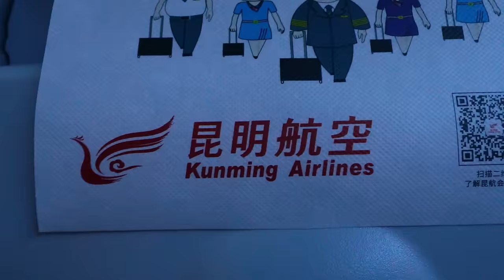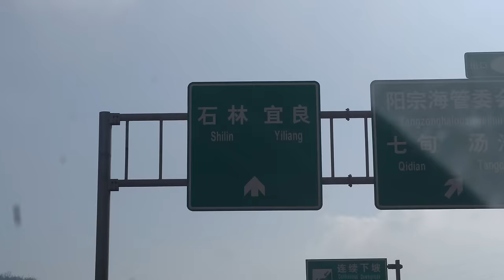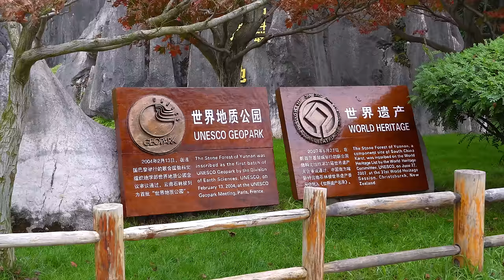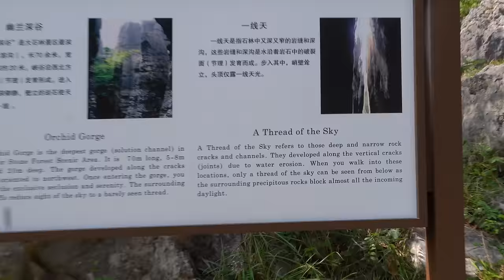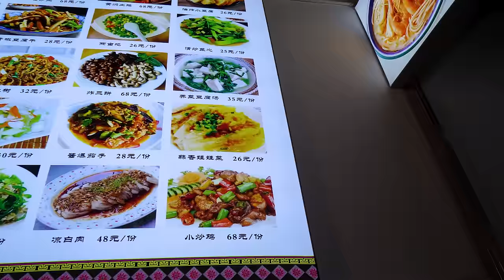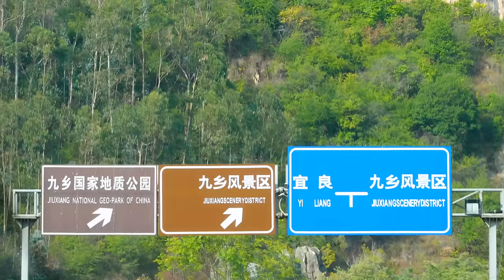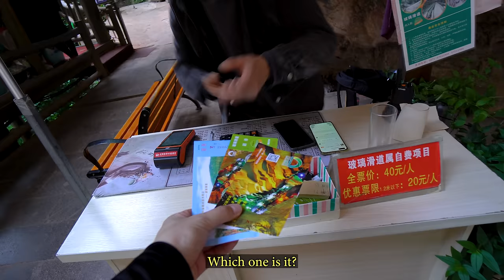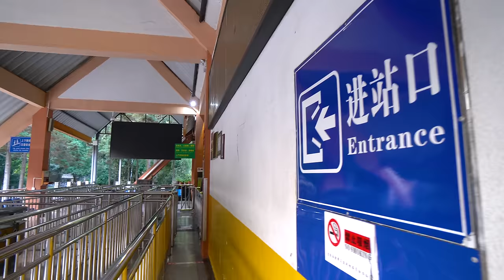No One Told Me Not To Eat This...😨 || Trip to China 🇨🇳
A big thanks♥︎ to the China Tourism Board and Trip.com♥︎

Thank you guys for watching this China Travel Vlog!
I had crazy time, by myself alone, which I would never forget.
I will come back to China, soon, with better skill in speaking Chinese!😄

📍Places I've been to in kunming
1) Hotel, with good breakfast : Kunming Cuihu Atour Hotel
📮 Address: Yuantong Street No.39, Kunming
➔ The breakfast helped me a lot to travel from the morning! And the room condition was good! And Most of the people (except me) were Chinese.😄

2) Stone Forest Scenic Area
📮 Address: Shilin Residential District, Shilin - Kunming
➔ Even though I said "I like this place, it's great, but after Zhangjiajie. !🤦🏻‍♀️",
😂 I've got to say that this place is like a huge maze for an adult.
Walking around the natural heritage was incredibly good!

3) Crazy Cave : Yiliang Jiuxiang Scenic Area
📮 Address: Jiuxiang, Yiliang - Kunming
➔ It was a perfect choice for me, even I kind of rushed to go there!
I had lots of fun there from this cave to that cave! I highly recommend this place!

★•º˚˚º•★•º˚˚º•★•º˚˚º•★•º˚˚º•★

♪ Knowledge Is Power - Matt Large
♪ Lolo Wednesday - Curli Loxx
♪ make u mine - dasloe
♪ Sleigh an Egg - Jobii
♪ Slide N Glide - Rebecca Mardal
♪ Subtle Flavor - I'MIN
♪ We're Just Friends - Loving Caliber
♪ When at Grandma's - Golden Age Radio

★•º˚˚º•★•º˚˚º•★•º˚˚º•★•º˚˚º•★